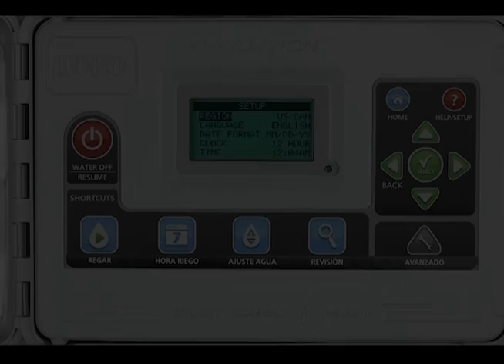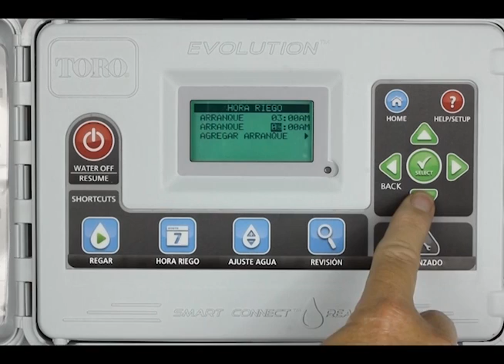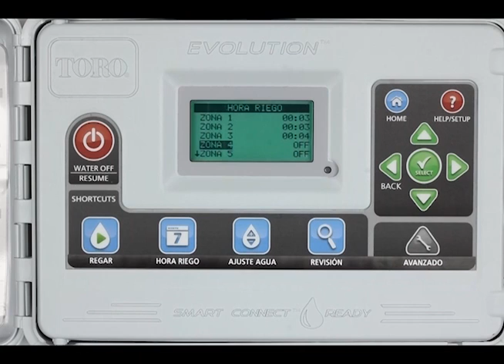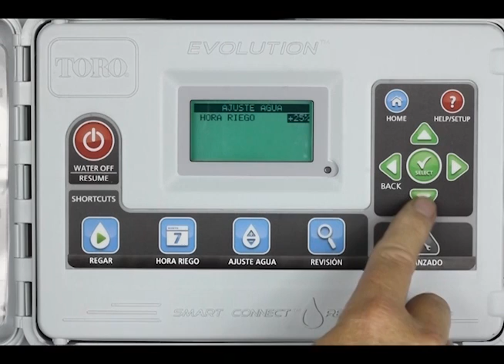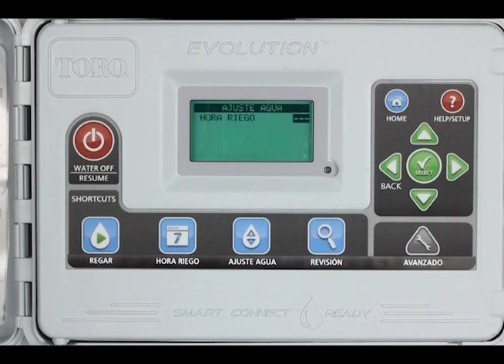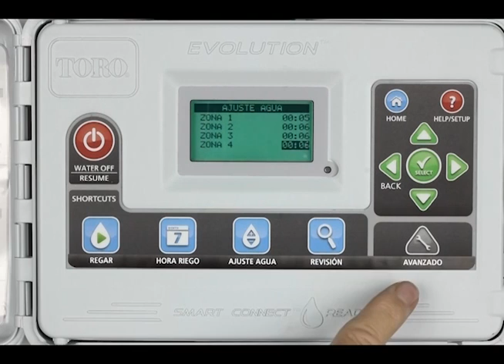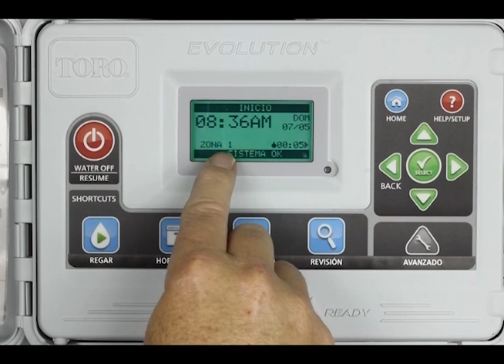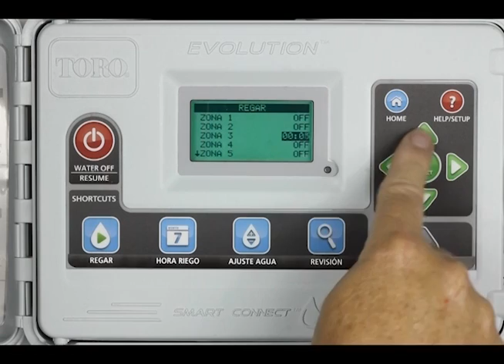Toro Evolution Irrigation Controller Configuracion En Espanol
Toro Evolution Configuracion En Espanol